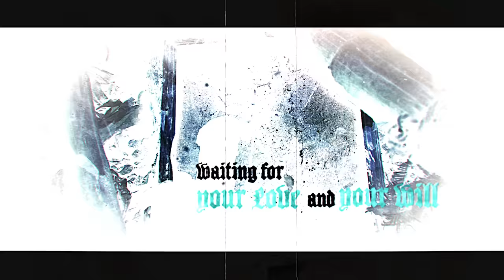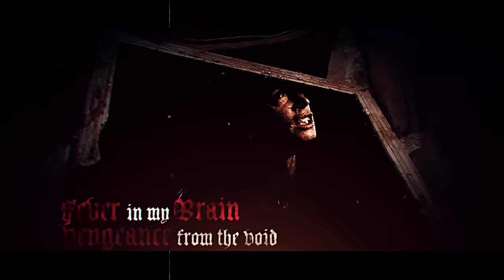CANDLEMASS - The Pendulum (Official Lyric Video) | Napalm Records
Out March 27th

The band states:
"THE PENDULUM" is about hard riffing, epic choruses and total delusion the fanatical way.
It is in fact the last thing I wrote for "THE DOOR TO DOOM" album but didn't have the time to finish it.
Here it is in its grand/mad luster with a great mix by Niklas Flyckt, and produced by Marcus Jidell. It is followed by 5 unreleased demos from the DTD sessions
because the whole sha-bang was at first supposed to be a double effort but got trimmed down to a single album eventually.

I love the PENDULUM track, album quality if you ask me, and songs like "THE PORCELAIN SKULL" and "SNAKES OF GOLIATH" are not bad either.
They just didn't make it to the final thing. So I hope you like this EP that features the "missing" songs. The last pieces of the puzzle of the 1 year recording that became the album "DOOR TO DOOM". Enjoy:-) "